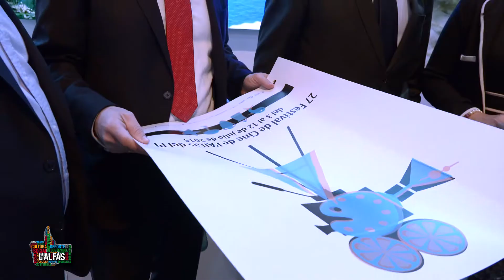Fitur2015: Festival de Cine de lalfas +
El pasado jueves, en el stand de la Costa Blanca en la Feria Internacional de Turismo de Madrid, se presentaba el cartel de la 27 edición del Festival de Cine de L'Alfàs del Pi, el acontecimiento cultural y de ocio más importante del municipio que se celebra cada mes de Julio. Este año del 3 al 12 de julio De manera paralela y complementaria al certamen, hace también acto de presencia en Fitur el I Festival Internacional de Webseries de L'Alfàs, o FIDEWA. La primera cita dedicada a la ficción para los amantes de internet, tendrá lugar los próximos 7 y 8 de mayo en L'Alfàs del Pi. Habrá premios, proyecciones y mesas redondas que permitan reflexionar en voz alta sobre esta nueva forma de producción audiovisual.

La imagen de L'Alfàs del Pi se funde con el arte, la cultura y el cine. Es mucho más que un cartel, mucho más que un festival de cine. Es un modo de ver y vivir la vida. Un modelo urbano en el que todas las piezas son importantes. El mejor aval de que el engranaje de la maquinaria funciona, los ciudadanos de casi 100 nacionalidades diferentes que eligen L'Alfàs como segunda residencia. Un destino de ocio en alza, que se presenta en Fitur con uno de sus principales reclamos turísticos, El Festival de Cine de l'Alfàs en sintonía con el lema elegido por el Patronato de Turismo en esta ocasión: “Vive, practica, comparte”.

L'Alfàs acude a Fitur en el stand de la Costa Blanca junto a la oferta de otros 140 municipios de la provincia. El stand de la Comunitat Valenciana, en el que se integra la Costa Blanca, está ubicado en el pabellón 7 y tiene una superficie de 1.609 metros cuadrados, de los cuales la provincia copa 180 metros cuadrados. Fitur celebra su 35 cumpleaños con presencia de más de 9.000 empresas de 165 países. La Feria se mantiene junto a la ITB de Berlín como la cita turística mundial más importante.